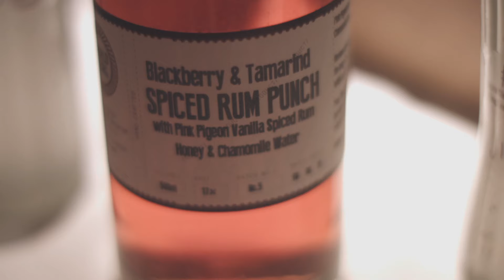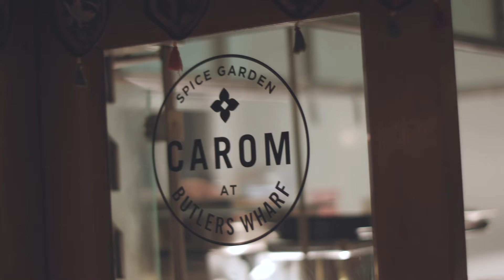A chilli banquet by the Thames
This autumn Carom Spice Garden World of Zing & Club D&D hosted a chilli banquet in aid of Curry for change, right on the banks of the Thames...